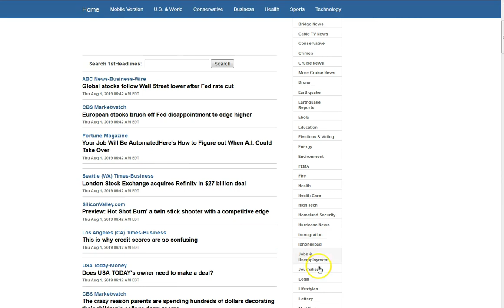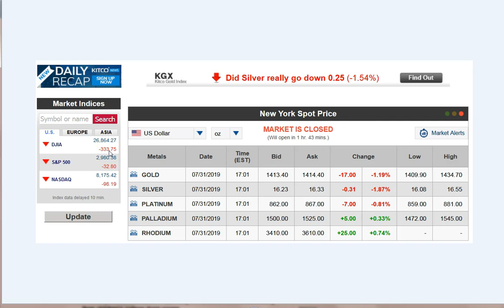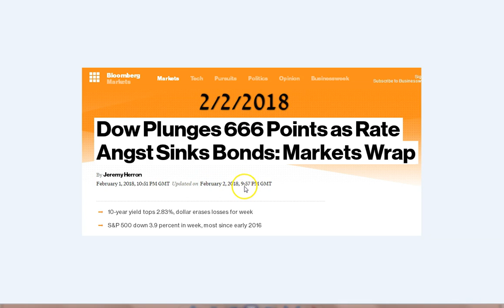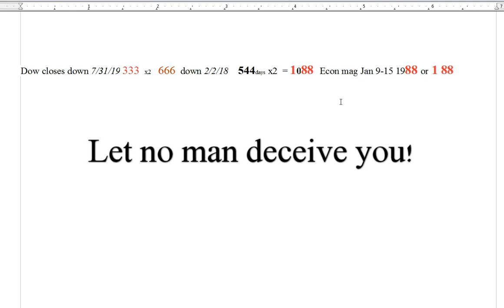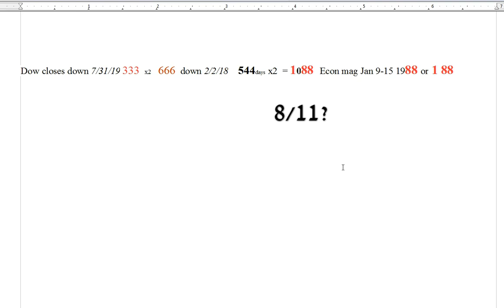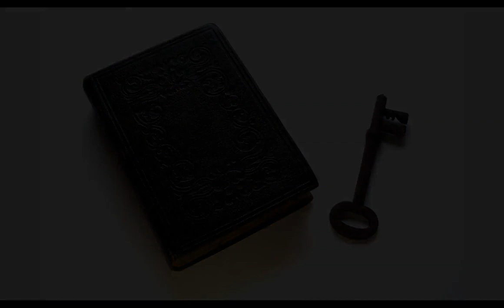333 666 Beast System Iminent. Store Up Your Treasure in Heaven!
We can clearly see the BIG RESET coming. This will usher in the Mark of Beast system, let no man deceive you otherwise! Jesus, The Word, The Truth, The Life, The Way, is the only hope and light in the world. I pray you know Him and follow Him daily and His peace be with you always!

Amen.